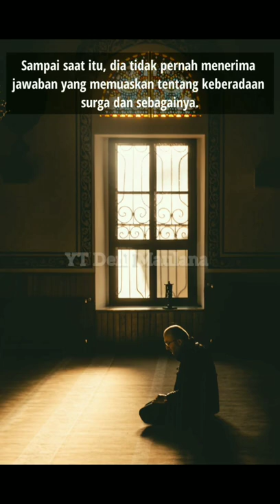Kisah profesor matematika masuk Islam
Kisah Inspiratif Islami seorang profesor matematika masuk Islam

Kisah inspiratif islami yang datang dari Kisah nyata ini adalah cerita dari seorang mualaf yang merupakan seorang ateis dan profesor matematika. Sampai saat itu, dia tidak pernah menerima jawaban yang memuaskan  tentang keberadaan surga dan sebagainya.
Seringkali dia bermimpi menghadap Tuhan, bangun dan membungkuk, lalu bangun lagi dan mendorong dahi nya ke lantai.
Tidak hanya di dalam ruangan, Tetapi beberapa pria berbaris.
Melakukan hal yang sama untuknya,
Anda dapat melihat orang orang di garis depan memimpin gerakan.

Singkat cerita, Saat menjadi dosen di universitas San Francisco, salah satu siswa nya beragama Islam. Seorang mahasiswa muslim tersebut memberinya terjemahan Al-Qur'an. Sejak itu, dia merasa tercerahkan. Ditambah ia melihat seorang mahasiswa muslim tersebut berdoa di ruangan bawah tanah.
Sesuai dengan mimpi beberapa tahun yang lalu.
Akhirnya profesor matematika itu mengucapkan dua kalimat syahadat dan memutuskan untuk menjadi seorang muslim.

Thanks for the photo.
Foto oleh Ali Arapoğlu dari Pexels